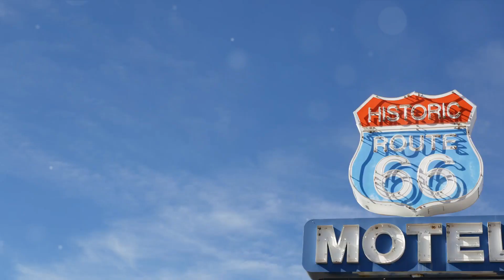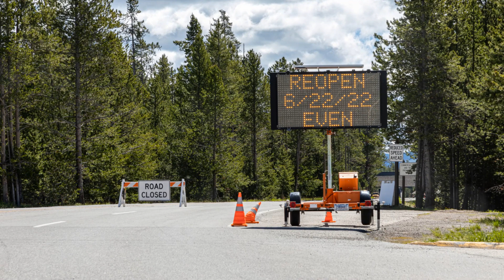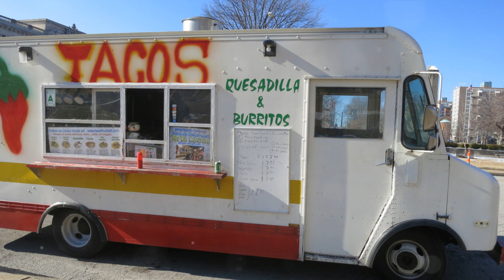Epic Road Trip Adventures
Today, we’re diving into the heart of America, exploring scenic highways, hidden gems, travel tips and memorable experiences. Buckle up, because this is your ultimate guide to Epic Road Trip Adventures.

We’ve handpicked five jaw-dropping drives that’ll leave you breathless. You'll be winding through lush forests, hugging rugged coastlines, and crossing iconic bridges.”

Road trips are about more than just roads. These stops are the spice in your adventure!

Remember, road trips aren’t just about the destination; they’re about the stories you collect along the way. Be spontaneous, capture memories, and let curiosity be your compass.  We know you'll create many more Epic Road Trip Adventures.

Welcome to RickFlicks Travel Channel, your ultimate YouTube travel channel! 🌍✨ Join us as we explore breathtaking destinations, uncover hidden gems, and dive into local cultures around the globe. From bustling cityscapes to serene natural wonders, our videos offer a mix of adventure, relaxation, and inspiration. Whether you’re planning your next trip or just dreaming of far-off places, our channel provides detailed guides, travel tips, and stunning visuals to fuel your wanderlust. 🗺️✈️

And if you’ve got a favorite road trip memory, share it in the comments below. Until next time, keep chasing sunsets and open roads. Happy travels!”

this video is about: epic road trip, adventures, unforgettable us road trips,unforgettable trip,plan unforgettable road trip,unforgettable,road trips,best road trips,unforgettable views & experiences of road trip,unforgettable views & experiences,breathtaking routes for unforgettable journeys,road trips in california,most scenic roads in america,epic road trips,what are the best road trips in the us,scenic road trips,best american usa road trips,road trips in florida,route 66 road trip,route 66 vlog